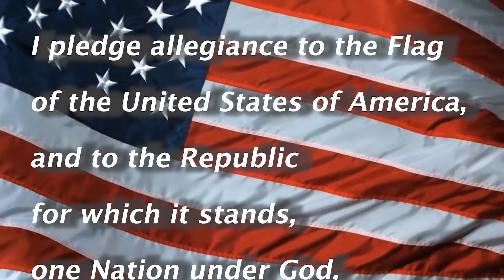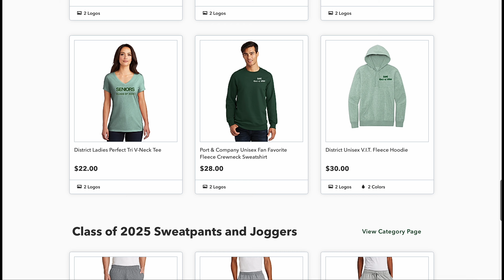SCHS Broadcast 10/24/24